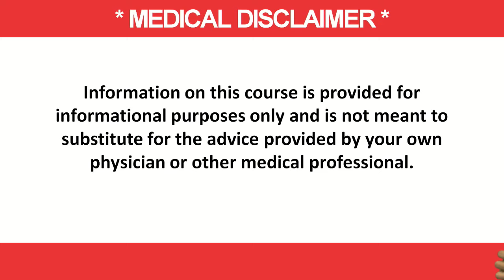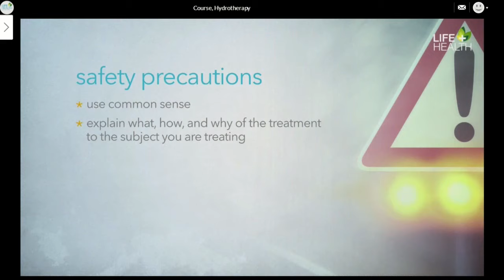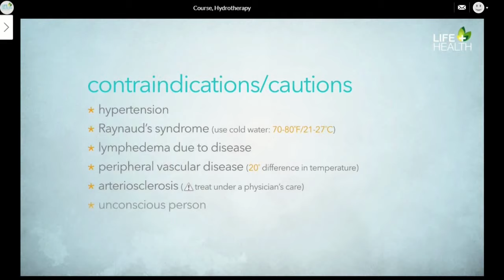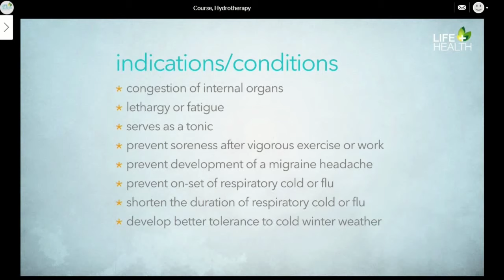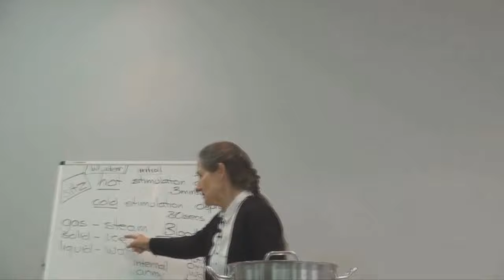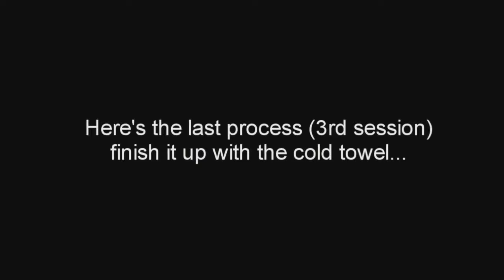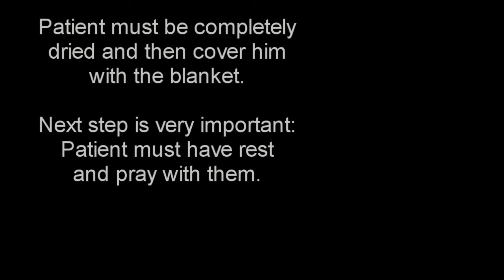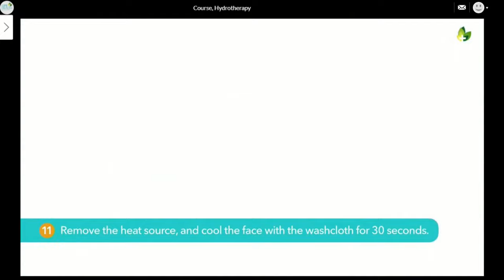Hydro Thermal Therapy for Covid-19? Part 2 of 2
During the Spanish Flu of 1918-19, Adventist Sanitariums in America had a 1% death rate compared to double digit deaths rates elsewhere. The reason? Hydrotherapy treatments like Revulsive treatment with Hot Foot Bath was used to help boost the immune system--preventing the patient from getting pneumonia, thereby significantly increasing the survival rate.